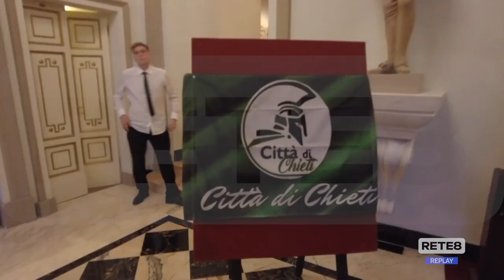Sport Giovanile - Ecco la nuova stagione della Ssd Città di Chieti